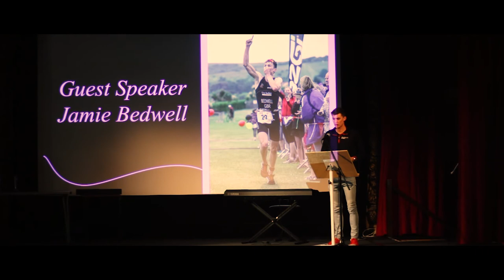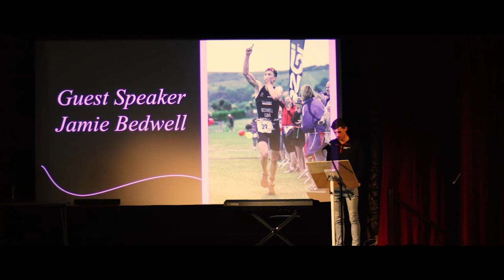Motivational Speech | Hailsham Pavillion | 26/09/2017